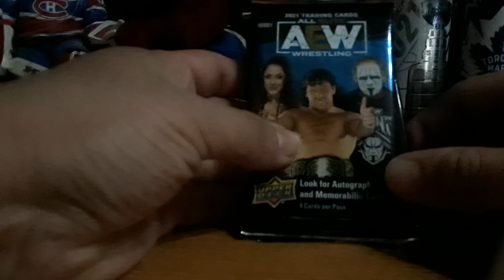AEW 2022 & Hoops Basketball 93 Packs Preview